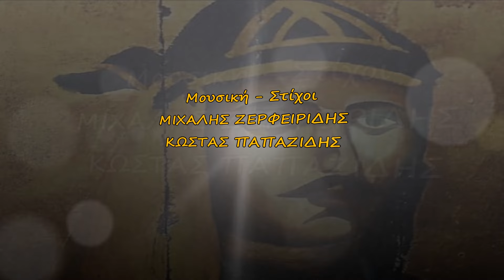Μιχάλης Ζερφειρίδης - Να ποδεδίζω τον αέρ (HD, Lyric Video)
ΜΟΥΣΙΚΗ/ΣΤΙΧΟΙ: ΜΙΧΑΛΗΣ ΖΕΡΦΕΙΡΙΔΗΣ - ΚΩΣΤΑΣ ΠΑΠΑΖΙΔΗΣ

CD CRONOS MUSIC (NS 910) με τίτλο '' ΜΑΝΑ ΤΟ ΟΝΟΜΑΣ ΤΡΑΝΟΝ''